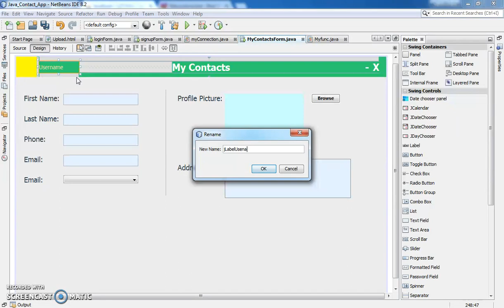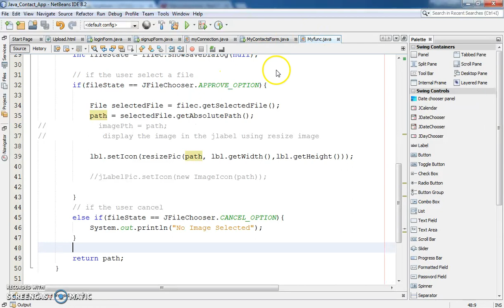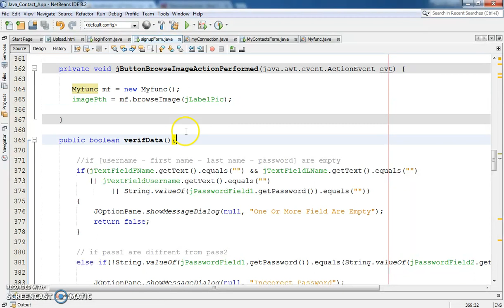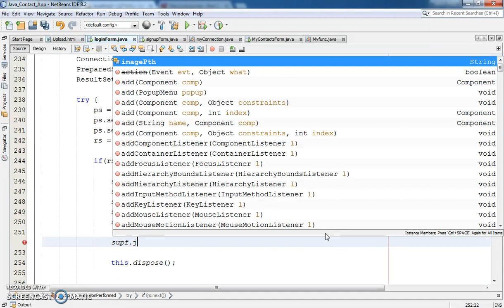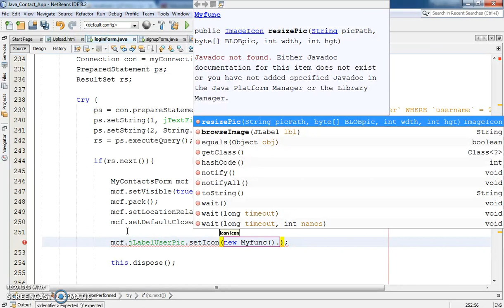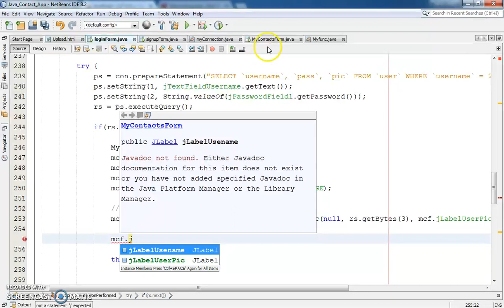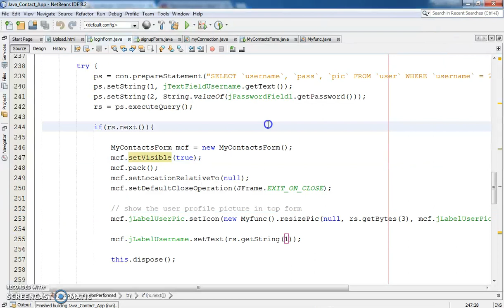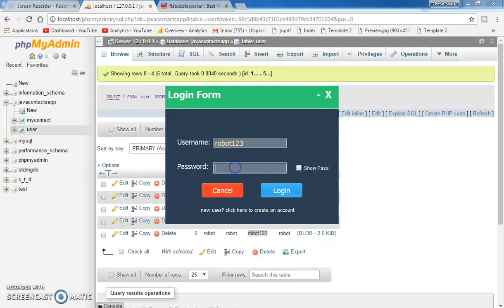Java - Contact Management System Project In Java With MySQL Step By Step [with source code] Part 18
Contacts Information Management System Application In Java NetBeans With MySQL Database

In This Java Project Serie We Will Create A Basic Application To Manage Contacts Info (first name, last name, address, profile picture, phone, email) With MySQL DataBase Using NetBeans IDE .
How This App Work:
1 - The First Form The User Will See Is The Login Form If The User Are Already Registered Will Log in With His Username And Password If Not The User Can Create A New Account By Clicking
"Register" Label
2 - When The User successfully A New JFrame Will Show Up With His Profile Picture and username In The Form Top Left And All His Contacts Displayed Into A JTable (we will display the images also in JTable)
3 - The User Can:
                       - Add A New Contact
                       - Edit Exciting Contact
                       - Delete Exciting Contact
                       - Get Selected Contact From JTable To TextFields And
                         The Image Into JLabel
                        - Navigate From Contact To Another Using Navigation
                          Buttons